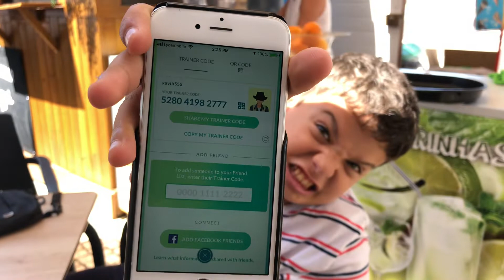It’s free real estate.